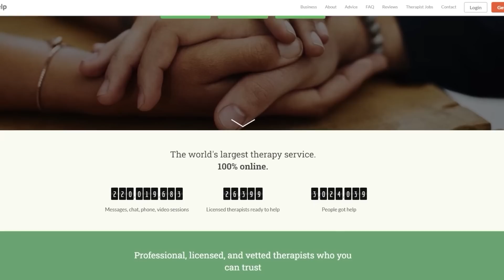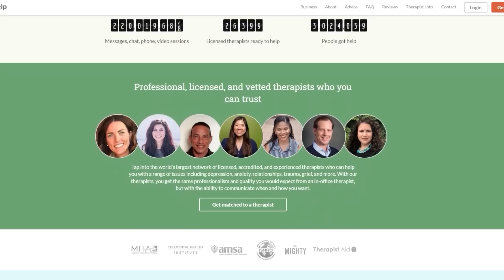New James Bond Is Aaron Taylor Johnson Reports: Is It True?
The TJCS crew discuss the speculation mounting that Aaron Taylor-Johnson is the new James Bond.

Mic pre-amps

Streaming Software
Wirecast Pro